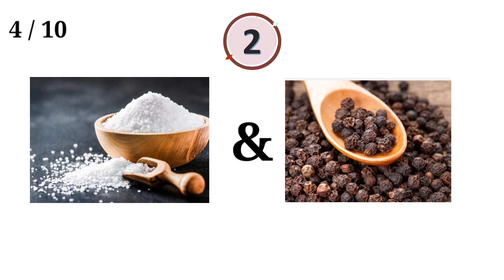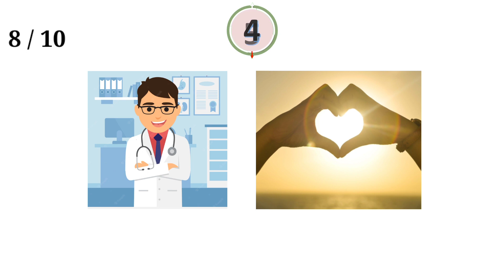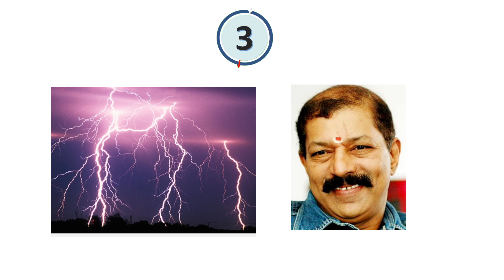Guess malayalam movie by picture | picture challenge | SN LIFE MEDIA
Guess malayalam movie by picture  | picture challenge | guess the movie |